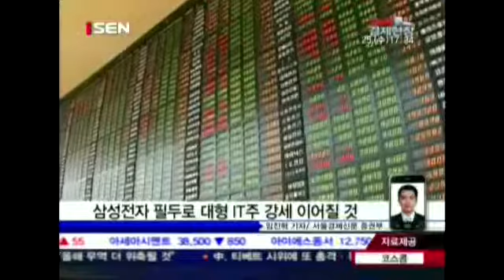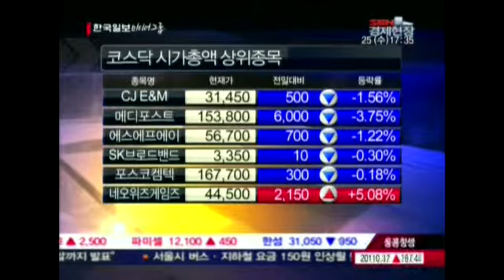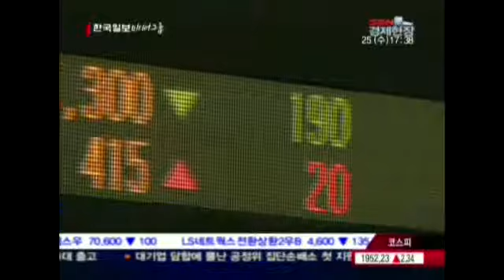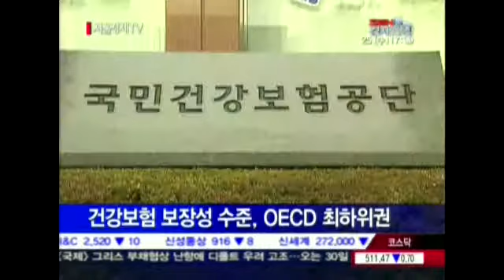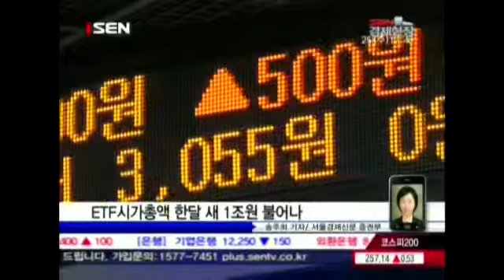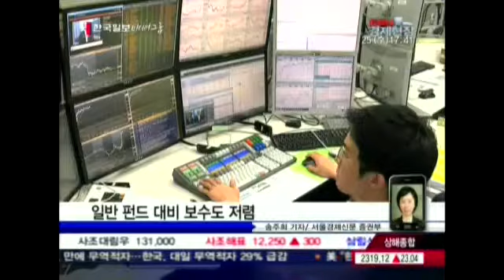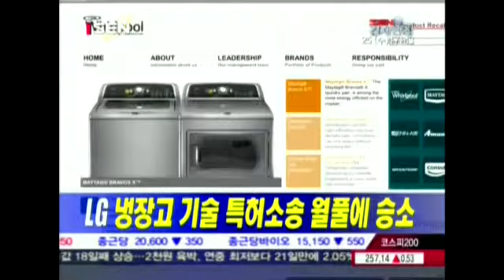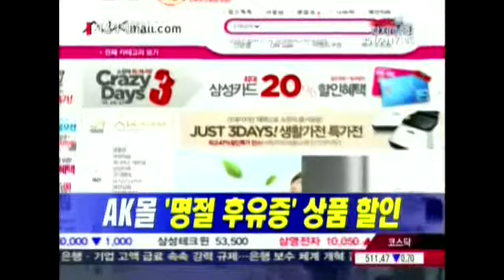20120125_SEN 경제현장_730회